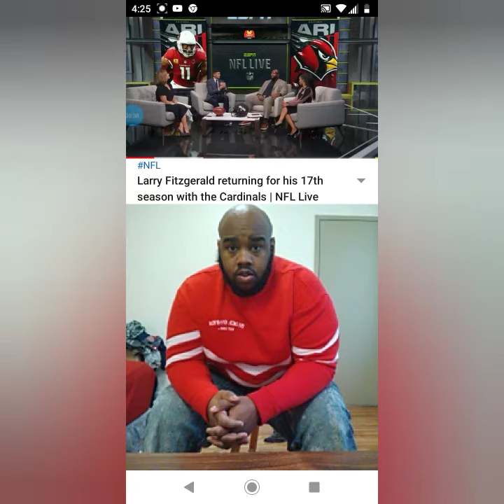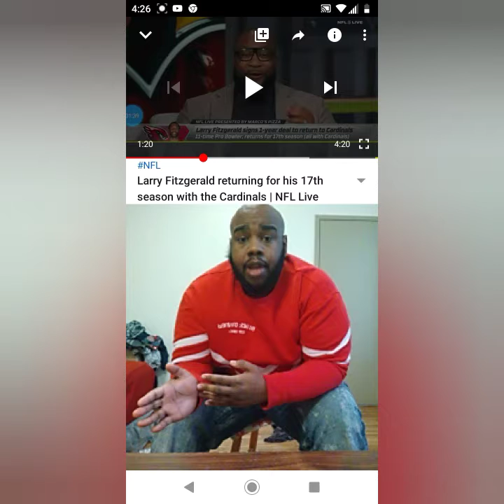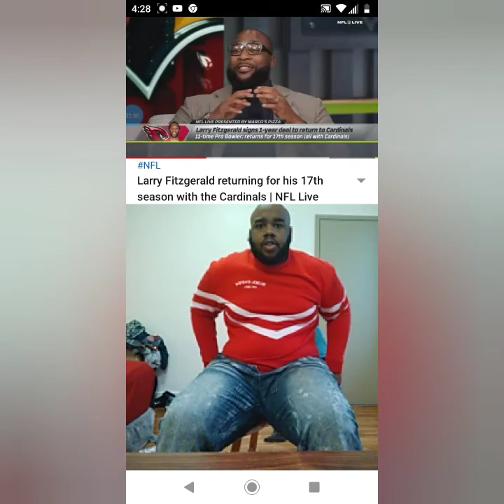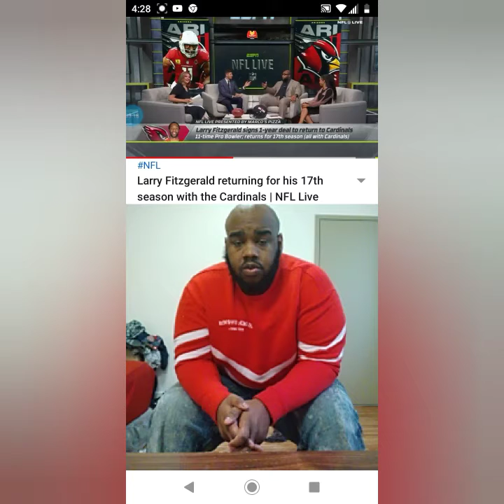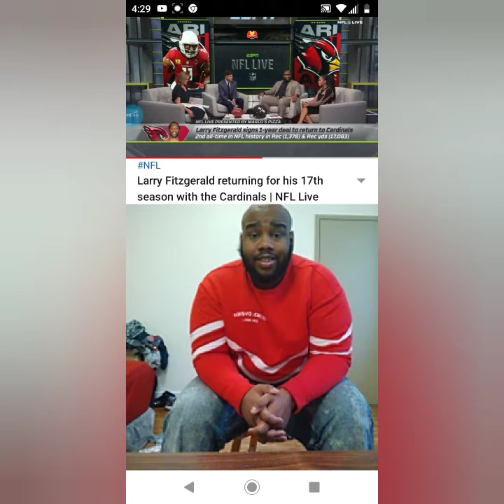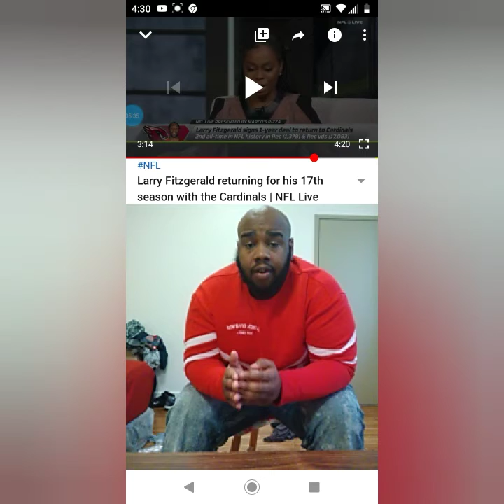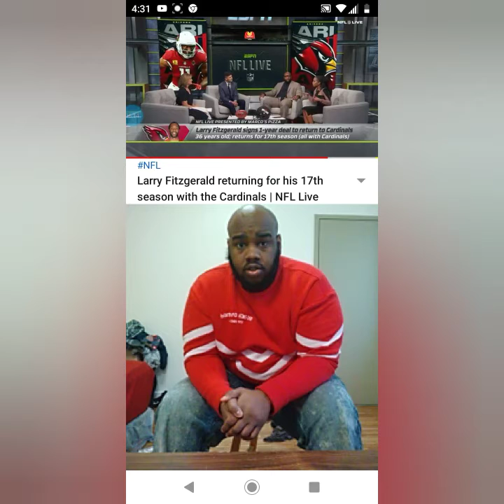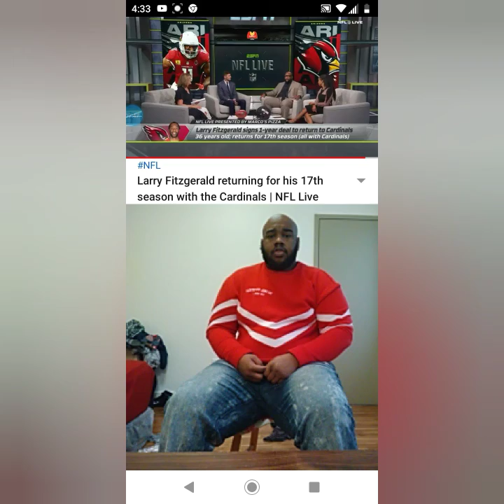Larry Fitzgerald returning for his 17th season with the Cardinals